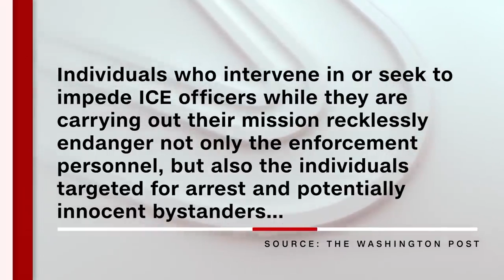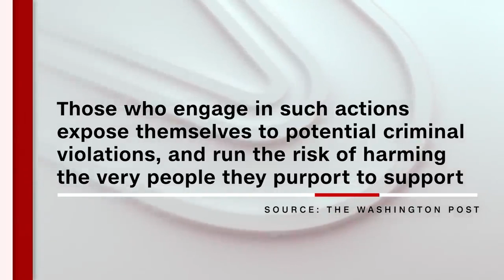Immigration activist shut down attempted ICE arrest